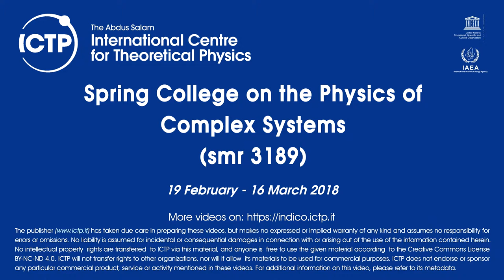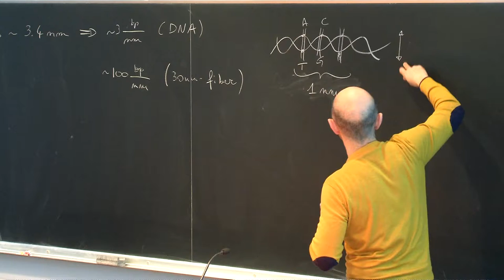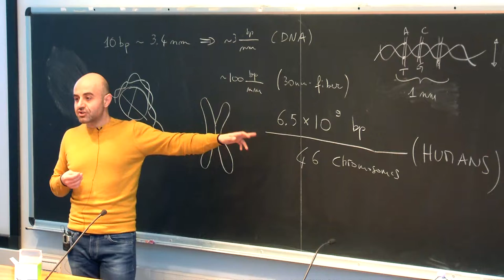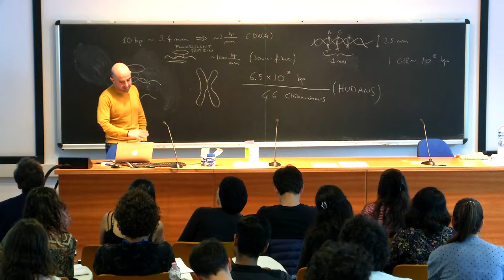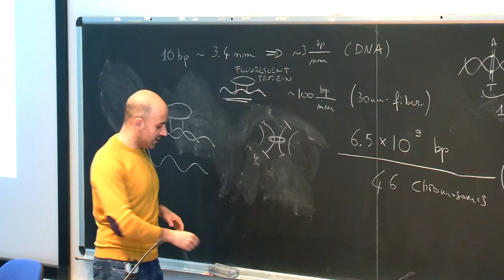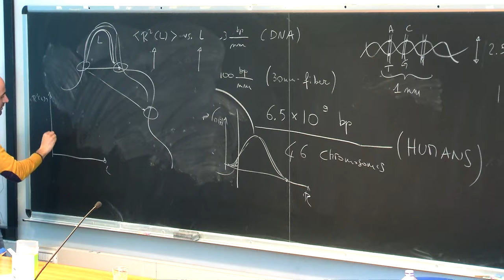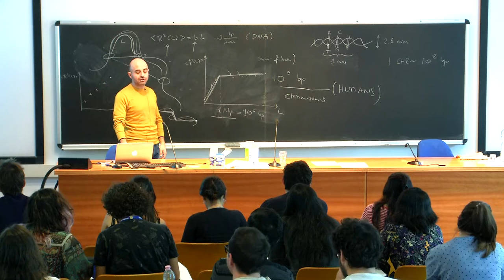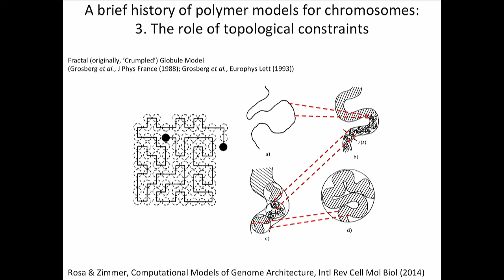Polymer Physics of Chromosome Folding 4